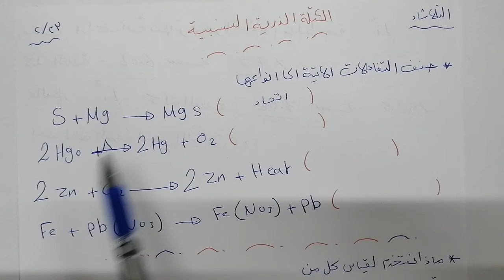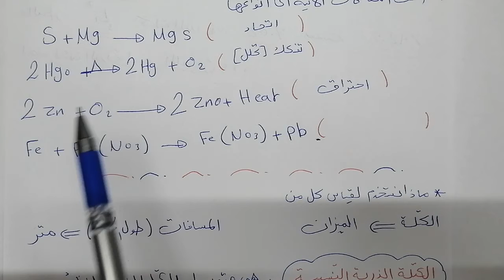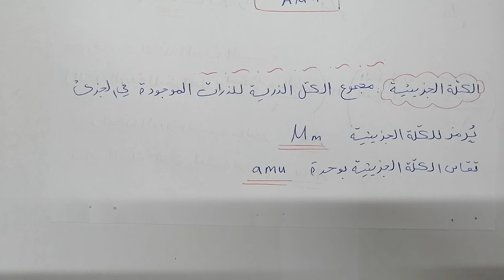عاشر.. كيميا.. الكتلة الذرية النسبية